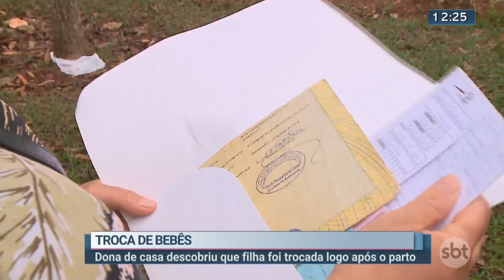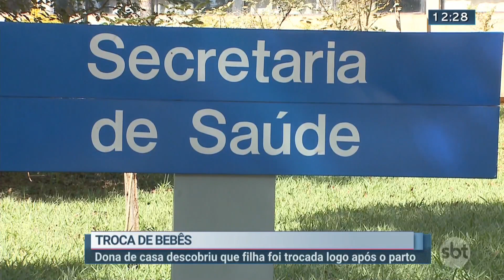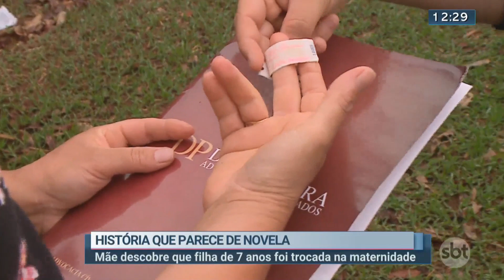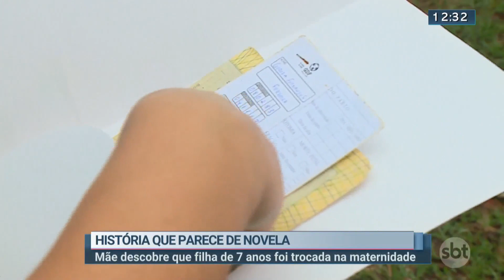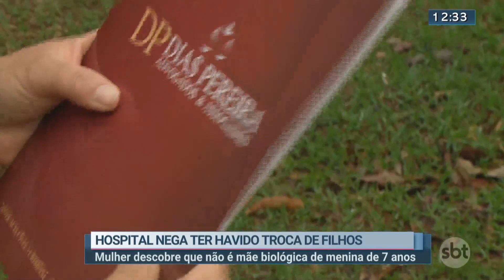Descobriu que a filha foi trocada há sete anos | SBT Brasília 1ª Edição 19/10/2021